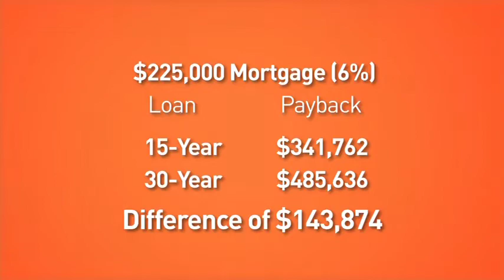Ramsey 4 5